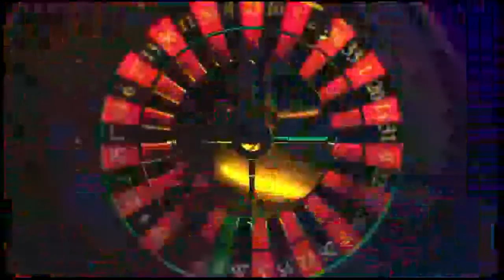Investigator REACTS to CBS' New Series 'CSI Vegas'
1:Come hang out and watch and react to the new CSI Vegas as I take a look from a retired crime scene reconstruction supervisor having worked these types of cases and let you know what I think is real and what they did right, or where they may have missed the boat.

0:00 - Intro
1:03 - Crime scene security
1:18 - Crime scene photography
1:50 - Removing items from the victim's pockets
2:38 - Homicide victim at the fire scene
3:13 - Crime scene contamination
4:05 - Grid pattern search Layout
4:25 - Reconstruction room and mock-up
6:42 - Officer safety procedures
8:33 - Bullet forensic examination
10:23 - Reconstruction and footprint identification